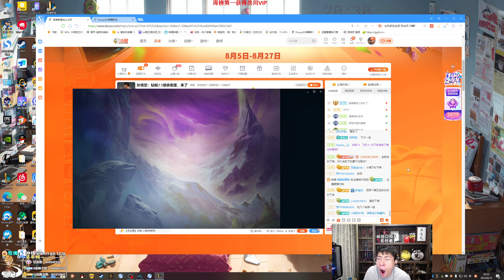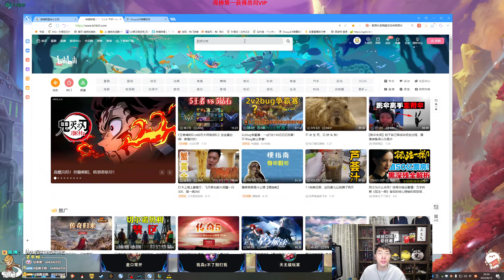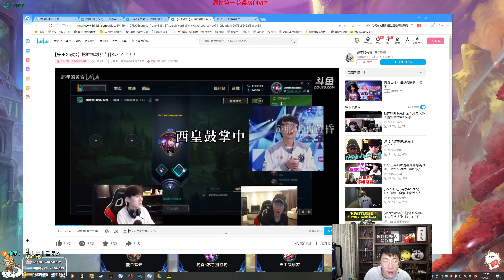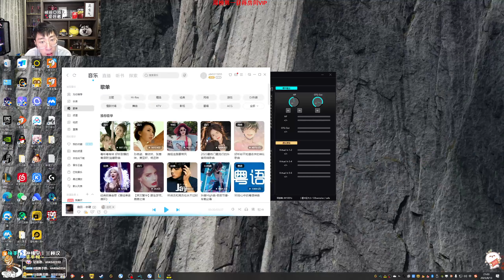25【猴哥】蘭林漢悟空：雲頂之弈（真真雙人模式）少看一個字 就當讓了一個海克斯（20230815P5）